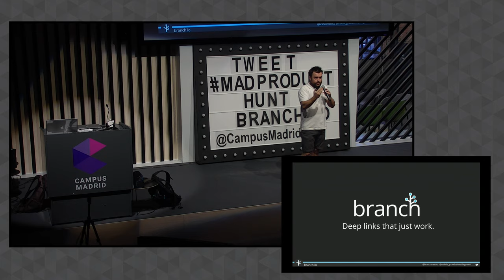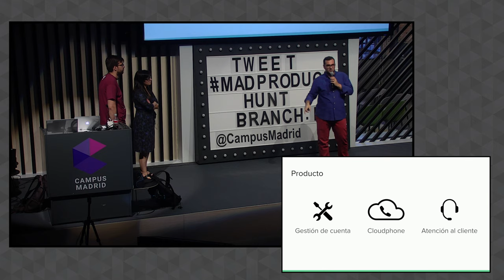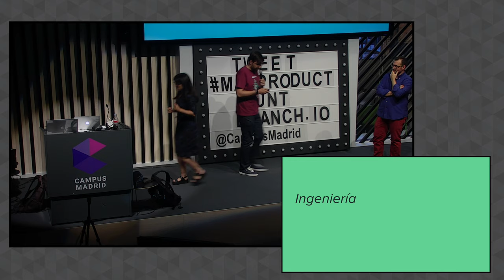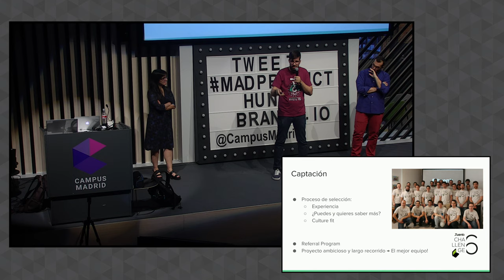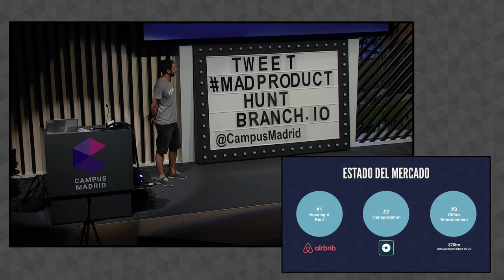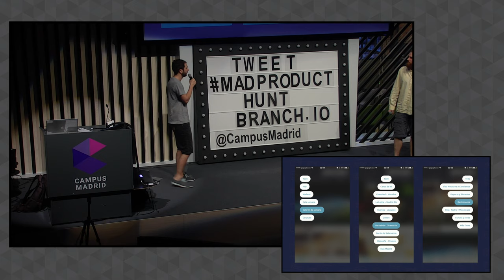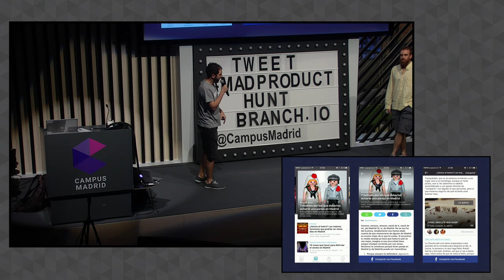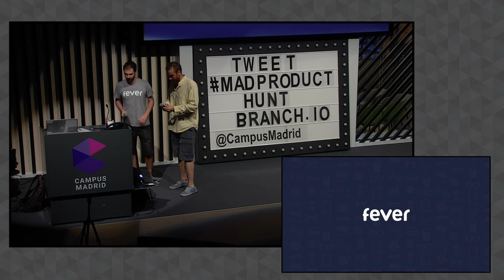Product Hunt Madrid | Tuenti & Fever | Campus Madrid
This is Product Hunt Madrid, a product and service critique event in which two products are featured from three different perspectives: design, development and business model.

And mobile are our two products. On the first hand we have a once social network now MVNO Tuenti that provides so many services through their app it's unbelievable. Iván Mosquera (Software Engineer), Laura Andina (UX) and Luis Javier Álvarez (PM) give us a borad explanation of how it works and how it's built. With already 600.000 across the world seem to me it is not as easy as it seems.

On the other hand we have Fever, another mobile service born in Madrid and grown around the world. In order to provide the best plans for anyone in New York, London or Madrid their matching technology is crafted with care. They want you not to think what to do in your free time but to open their app and enjoy. Javier Querol (PM and iOS lead) and Ismael de Esteban (CTO) give us some precious insight of how this and much more is possible.